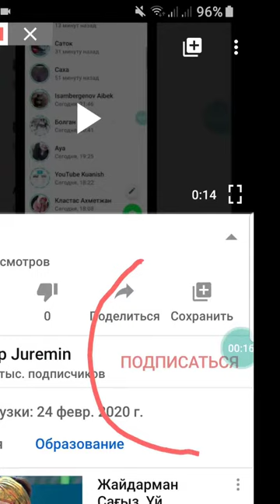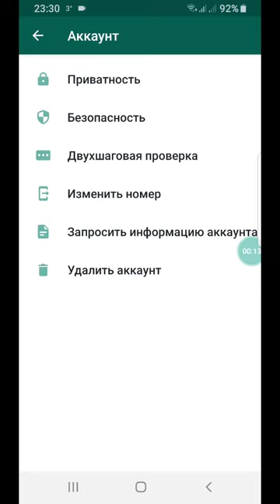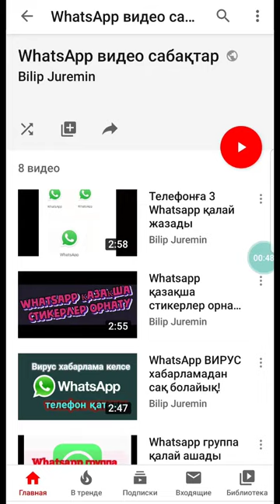WhatsApp соңғы нешеде болғанын қалай жасырады